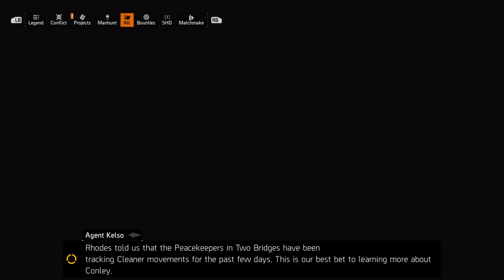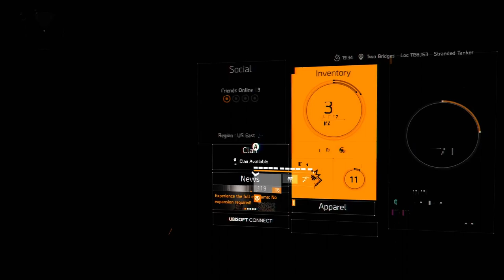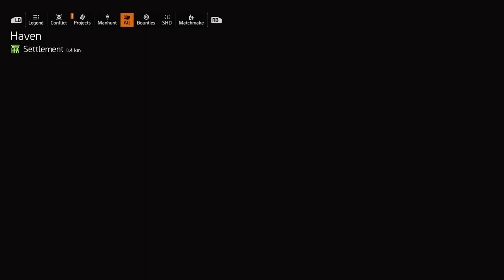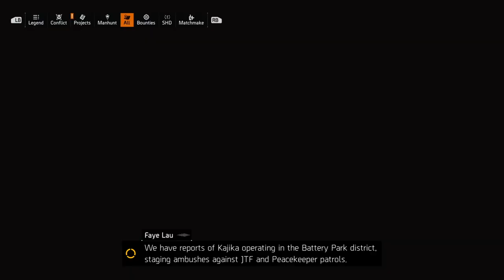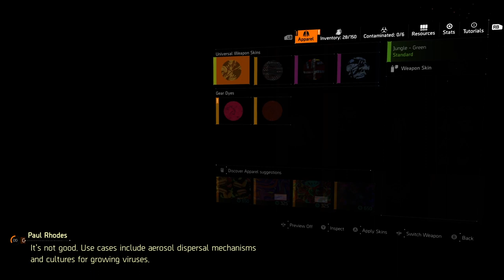The Division 2 - Warlord's Of New York - Ultimate Edition - 5 1/2 Hours Of Gameplay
Started with a Character Creation Process!!! And Hunted and killed two terrorist leader members already, Let's Go! WHO WILL LAST THROUGH THIS FIVE AN A HALF HOUR *MV YOU CHOOSE??